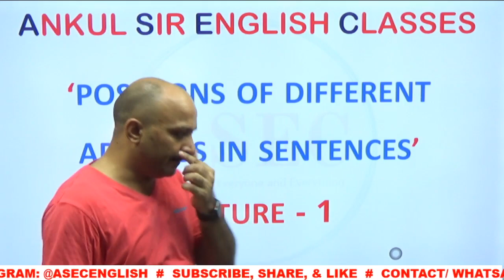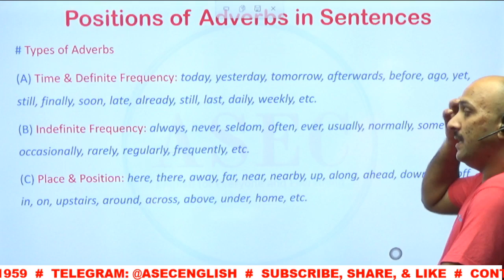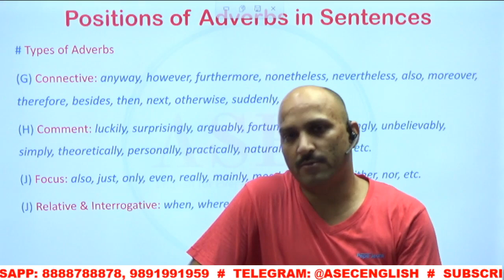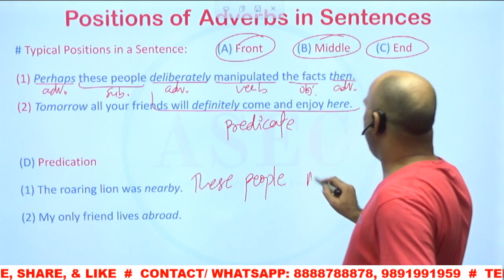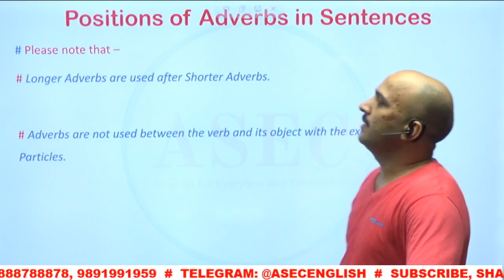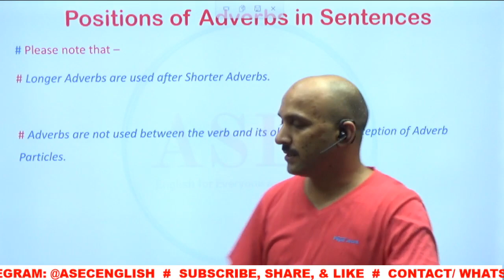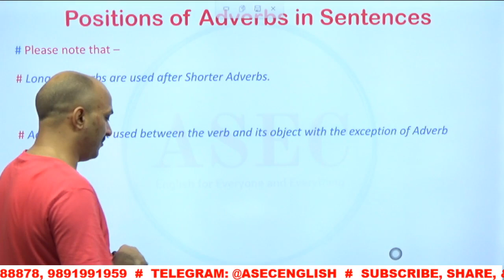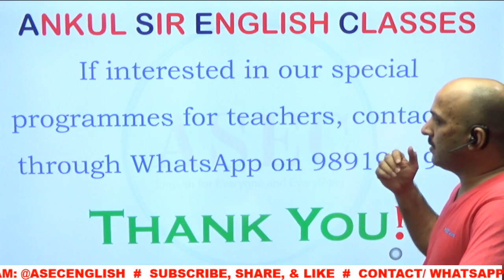ADVERB POSITIONS PART-1 || English for Advanced Learners || Ankul Sir English Classes